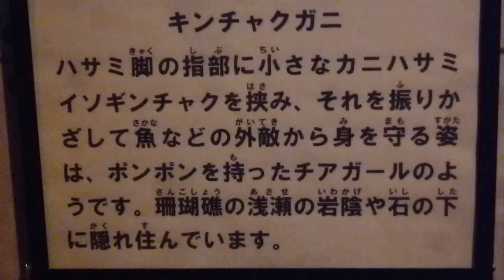エビとカニの水族館9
関連動画